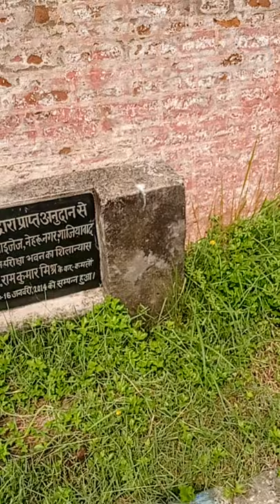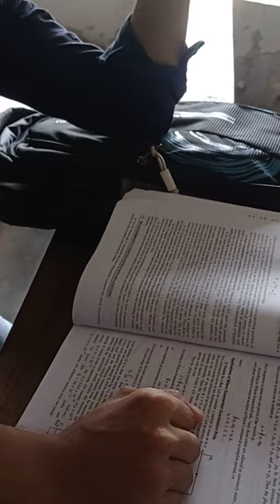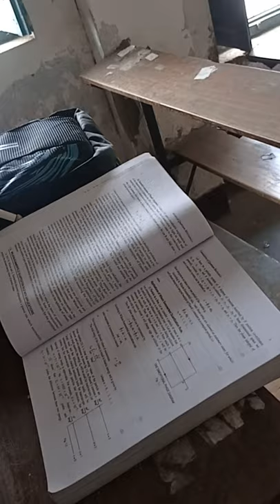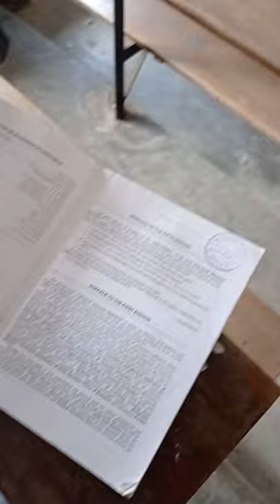C.m. science college darbhanga( Bihar).Darbhanga ka no-1 college.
Darbhanga ka no-1 collage #
c.m. science college #